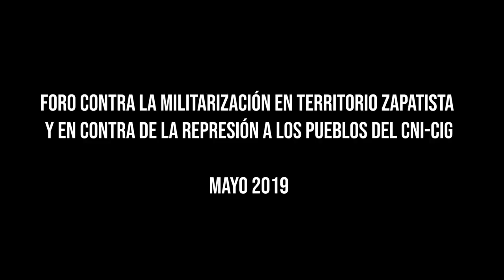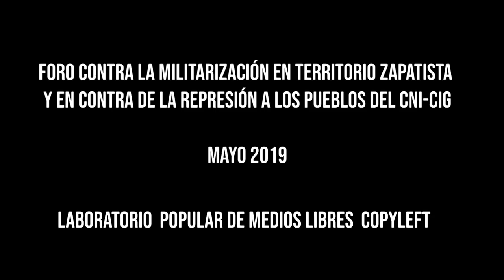Carlos Gónzalez Garcia - Foro contra la Militarizacion del terriotrio zapatista y del CNI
Carlos Gónzalez Garcia - FORO CONTRA LA MILITARIZACIÓN EN TERRITORIO ZAPATISTA Y EN CONTRA DE LA REPRESIÓN A LOS PUEBLOS DEL CNI-CIG
mayo 2019